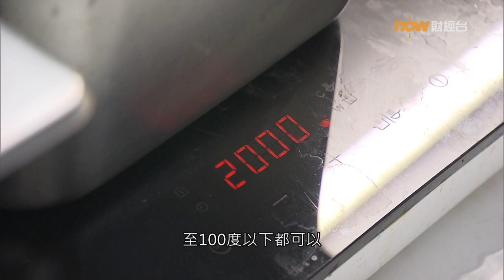20220512【碳中和】農‧藝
【Now財經台】廚餘收集後，經處理可成為衣物染料，殘渣亦可用於農地施肥，咖啡渣及廢木屑混合後則可以種菇。本地不少農夫正積極實踐有機及可持續發展農業，為本港食物供應及環境保護盡一分力。有本地酒店正舉辦展覽及體驗活動，透過相片、影像及聲音呈現本地農夫的故事。